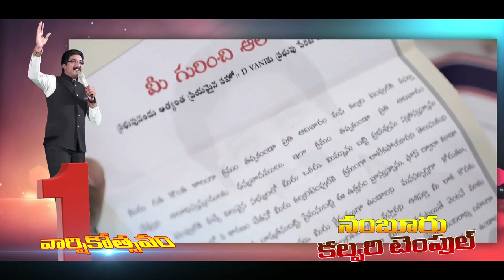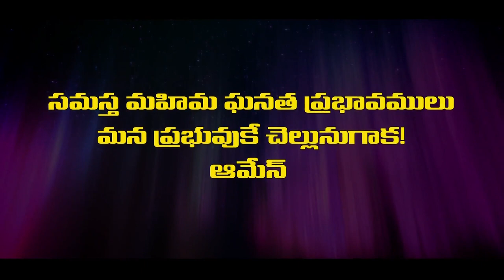CALVARY TEMPLE - NAMBUR